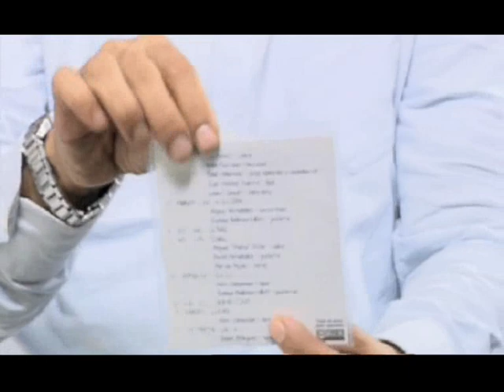Mon Feijóo en ETV_L'OLLA_01_entrevista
ENTREVISTA

primera parte de la entrevista y actuación en el programa l'Olla de ETV el 9 de noviembre de 2011